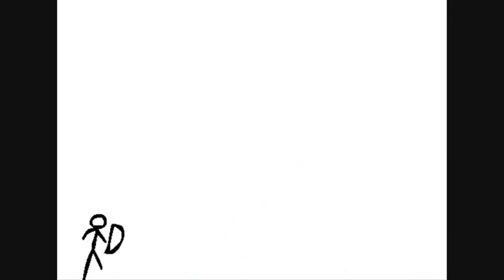Android vs Mac vs PC part 2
and heres part two!
Ive put Mac, sounds and more!